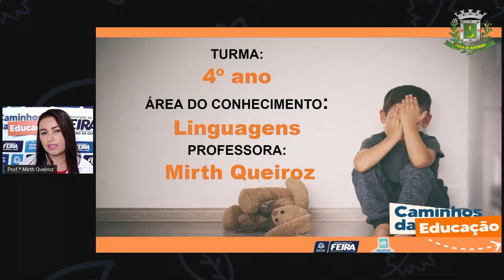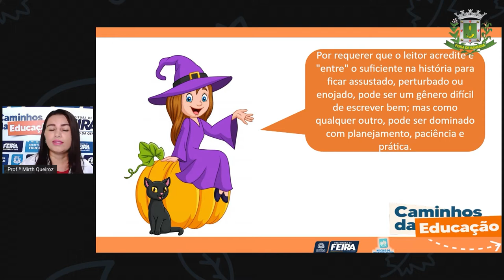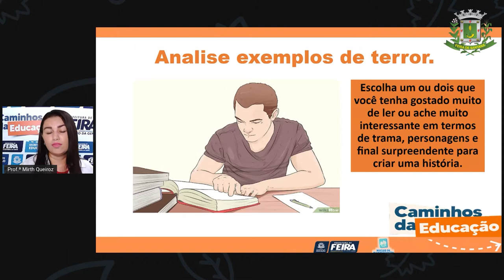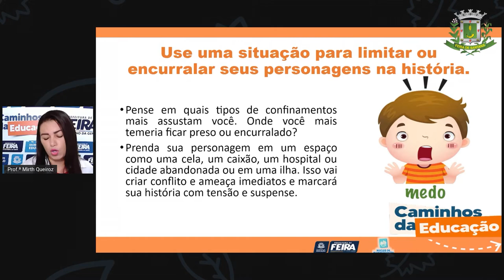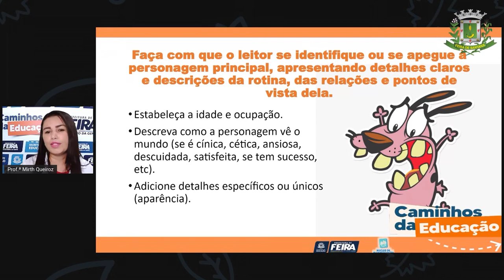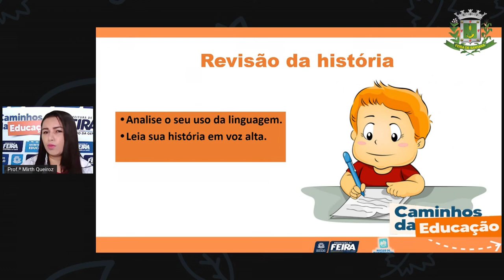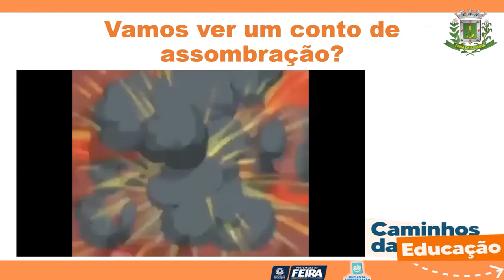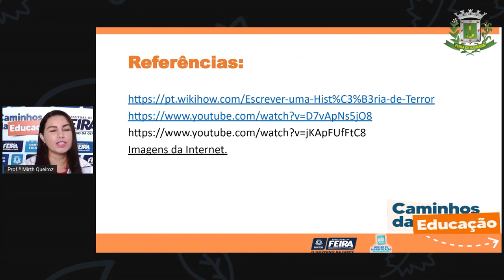4ºANO AULA 180 LING Produção textual conto de assombração MIRTH